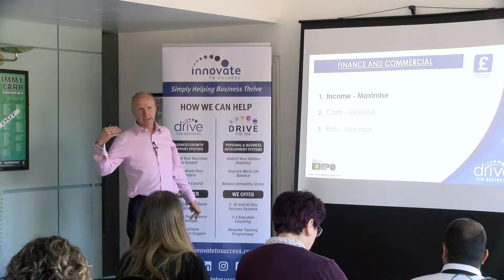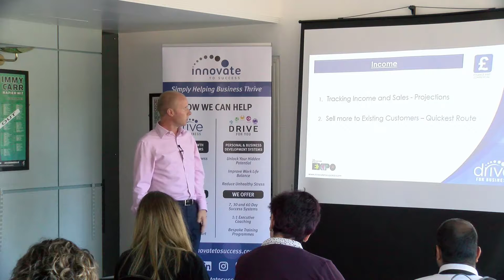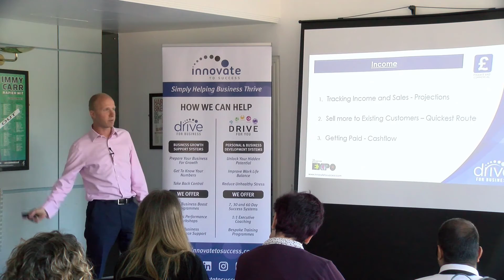Step 4 Finance and Commercial - Ian Luckett - Innovate to Success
Step Four to helping your business grow is getting to KNOW YOUR NUMBERS.

we understand that there are 5 main building blocks when it comes to playing a bigger game and the fourth one helps us understand how our finances and cash can contribute to short cutting your business success.

In this video, Ian Luckett - Business Growth Expert, shares with a group of budding ambitious Business Owners the secret to their future success and how understanding and Knowing your Numbers will have an effect on your growth plans.

At IT Experts, we have years of experience helping IT & MSP Business of all sizes to leverage their talents and take back control so they can scale confidently.